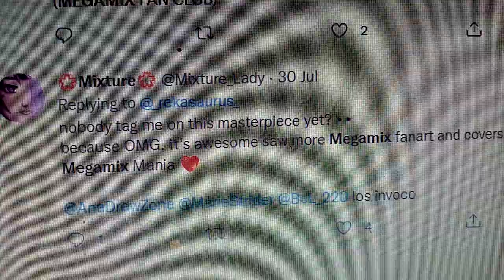mixture lady are kidding me?!?! 😡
GRRRRRRRAAAAAHHH! Mixture lady! how dare you likes megamix! You are Grounded 7x 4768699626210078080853 time! Gi to your room right now mixture lady! 😡

Thats all for crash bandicoot fans.

I dont like Mixturelady

What do you think Martha fan 2005?

NO DISLIKED VIDEOS ARE AWOLLOED